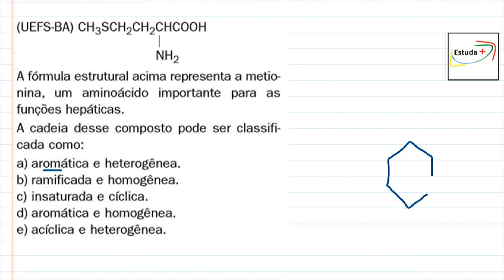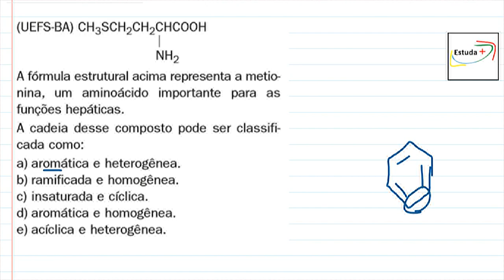(UEFS-BA) Classificando uma Cadeia Carbônica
A fórmula estrutural acima representa a metionina, um aminoácido importante para as funções hepáticas. A cadeia desse composto pode ser classificada como: